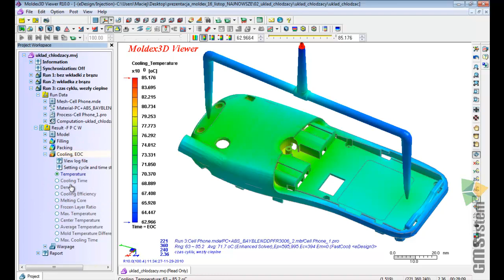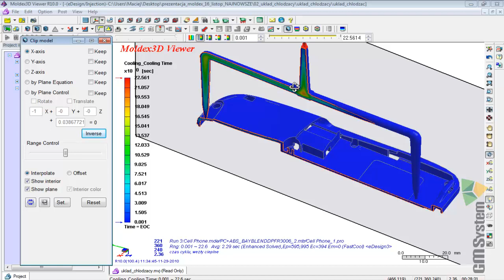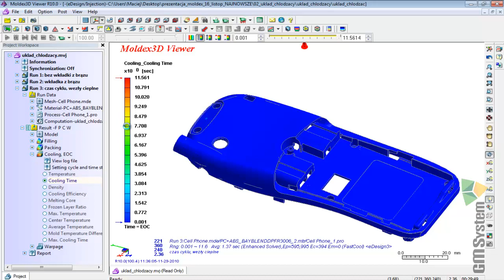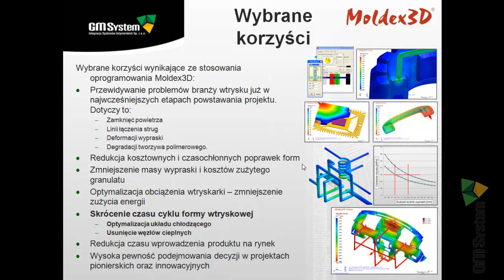Moldex3D - Skracanie czasu cyklu formy wtryskowej - węzły cieplne